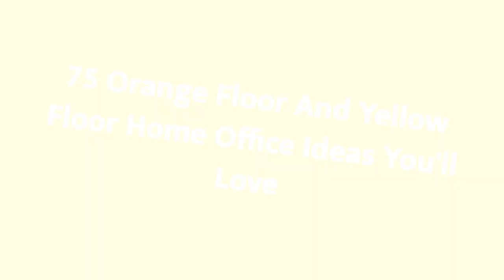75 Orange Floor And Yellow Floor Home Office Design Ideas You'll Love 🔴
0:00:00 - Intro
0:00:12 - Orange Floor And Yellow Floor Home Office Design Ideas You'll Love: Inspirations 1 to 25
0:03:03 - Orange Floor And Yellow Floor Home Office Design Ideas You'll Love: Inspirations 26 to 50
0:06:07 - Orange Floor And Yellow Floor Home Office Design Ideas You'll Love: Inspirations 51 to 75